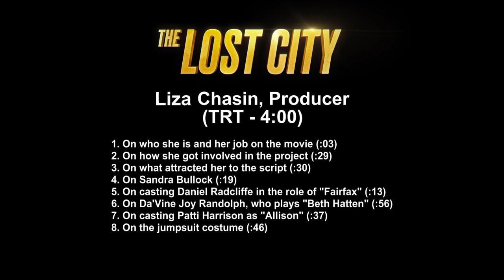The Lost City Producer Liza Chasin Interview Bites